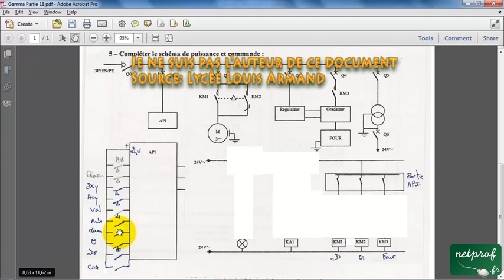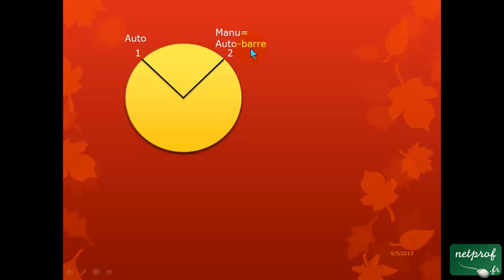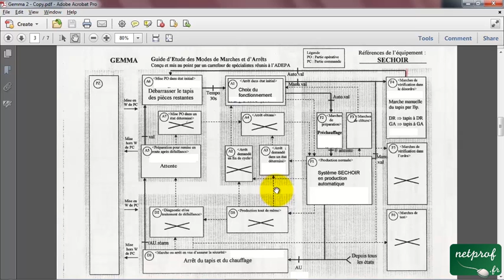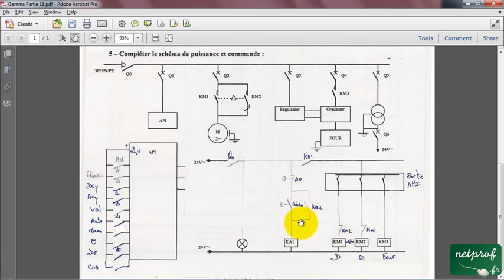002 / 018 GEMMA / Correction de l'exo